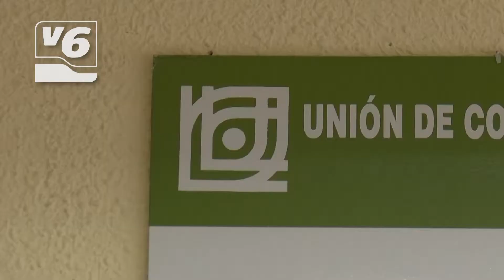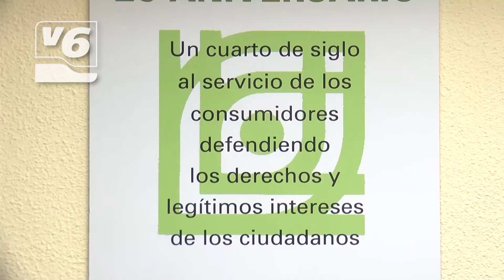La pandemia deja una avalancha de reclamaciones entre los consumidores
Ayer se celebraba el Día Mundial de los Derechos de los Consumidores y hoy hablamos con UCE, para conocer como la pandemia ha podido afectar al consumidor.